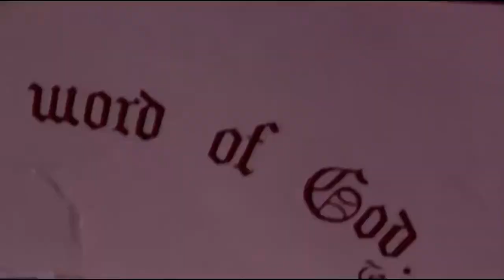Promotional Aerial Video - Christ's Church, Harwood, Bolton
Last week we visited Christ's Church Harwood in Bolton to provide our drone services. Check out the promotional video featuring some beautiful aerial shots of the Church and the 175th Anniversary Stained Glass Window.

We also provided aerial survey footage of the church building, including a roof and gutter inspection, which will be used to highlight the areas of the building that need restoration and maintenance. As a company we value the importance of maintaining historic buildings, so they can be continued to be used and enjoyed for many more years.

Drone Video and Survey is a specialist service offered by The Stained Leaded Glass Company Limited. We are a family business Founded by Andrew and Corina Seddon nearly 30 years ago. We have designed, made and restored stained glass for hundreds of churches, historic buildings and private residences all over the UK and beyond.

We have a wealth of experience working on the maintenance of historic buildings and churches all over the UK. We are excited to offer a new perspective to building maintenance by utilising the latest drone technology. We specialise in operating our remotely controlled drone to provide our clients with UHD 4K videography and photography of their buildings, for survey or promotional purposes. The high definition video is ideal for building and roof surveys so the client can inspect their building safely, efficiently and cost effectively.